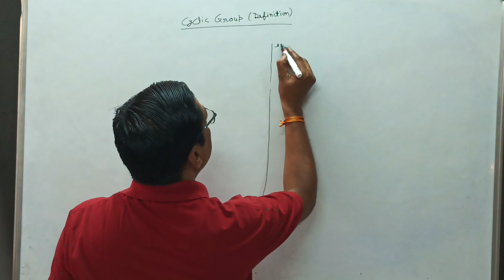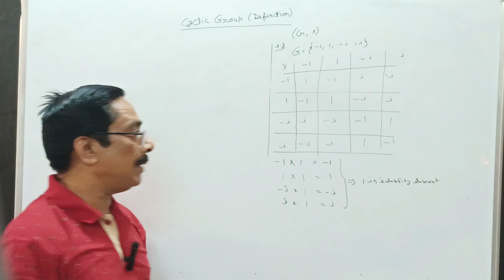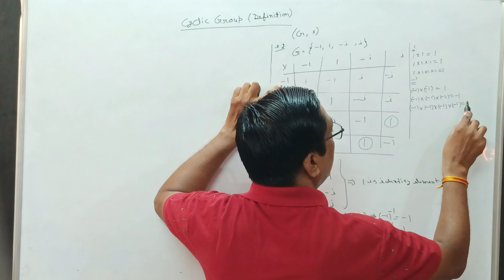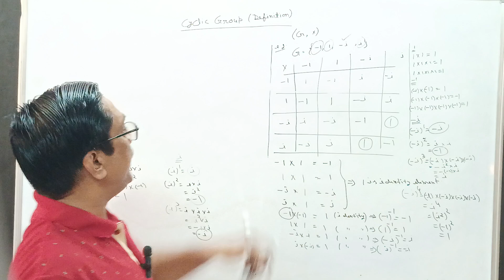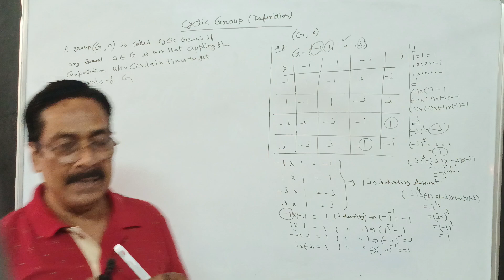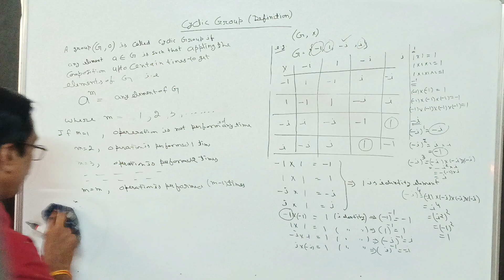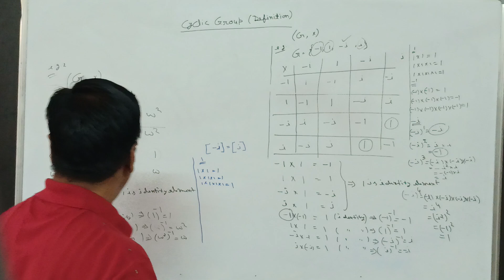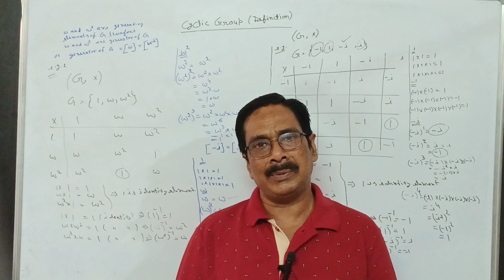GROUP THEORY || CYCLIC GROUP || GENERATOR OF CYCLIC GROUP | DISCRETE MATHS BY MANOJ SIR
THIS VIDEO LECTURE OF GROUP THEORY | CYCLIC GROUP  | THEOREMS & EXAMPLES | DISCRETE MATHEMATICS | EXAMPLE AND SOLUTION BY DEFINITION | PROBLEMS & CONCEPT BY MANOJ SIR WILL HELP THE ENGINEERING AND BASIC SCIENCE STUDENTS TO UNDERSTAND FOLLOWING MATHEMATICS TOPICS:
#(1) WHAT IS CYCLIC GROUP?
#(2) PROOF OF IMPORTANT THEOREMS ON CYCLIC GROUP
#(3) HOW TO FIND GENERATOR OF CYCLIC GROUP

THIS CONCEPT IS VERY IMPORTANT IN ENGINEERING & BASIC SCIENCE STUDENTS. THIS VIDEO IS VERY USEFUL FOR B. SC & B. TECH /M.TECH STUDENTS ALSO PREPARING NET, GATE AND IIT-JAM ASPIRANT.